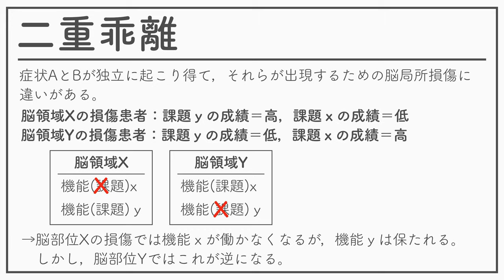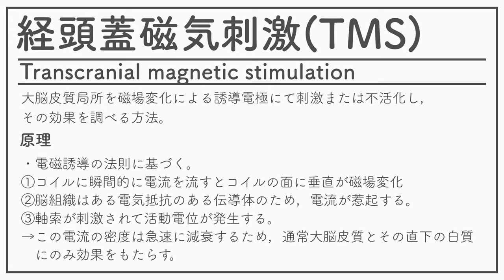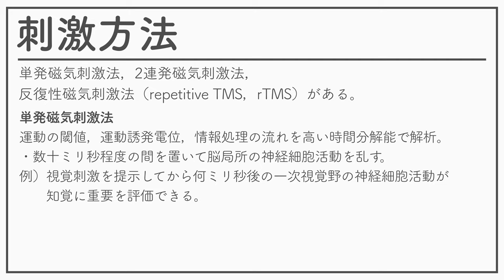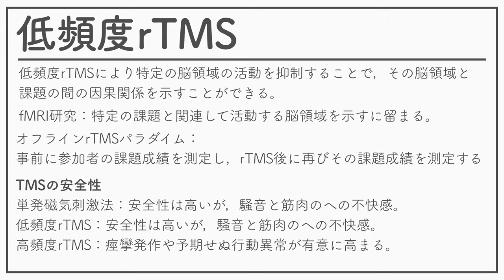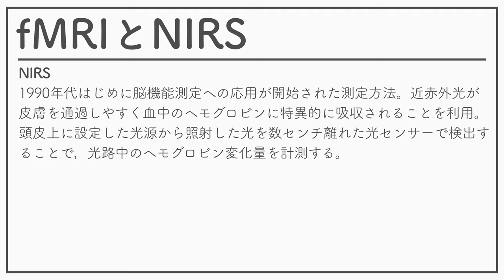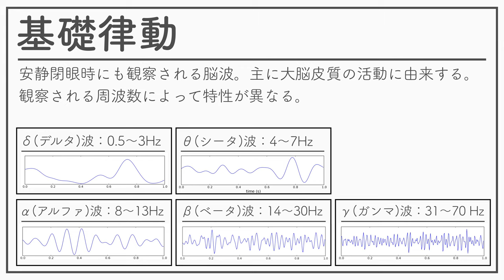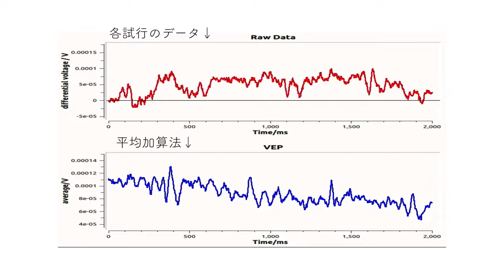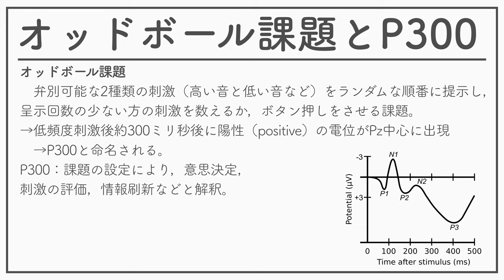認知神経科学（神経・生理心理学）2021_04_脳神経系機能の研究方法１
認知神経科学（神経・生理心理学）2021の04回の資料です。